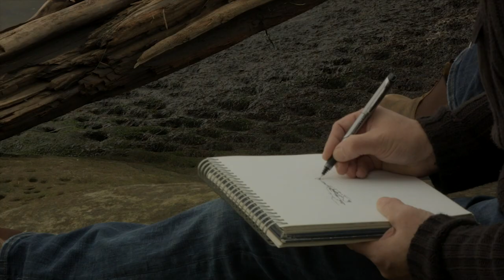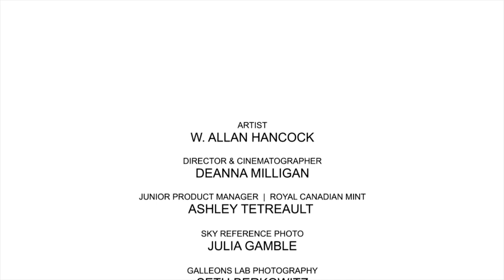2019 Sea Otter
Allan Hancock captures the natural beauty and abundance of wildlife in this third and final coin in the 2019 Canadian Fauna series. Hancock’s depiction of two Sea Otters in their natural habitat also reflects his admiration of Canada’s natural beauty.